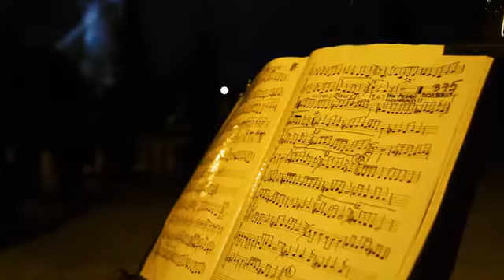Dvoskin Vladimir&Valery Lapshov author video-Jerusalem-2017-tel.050-377-77-82